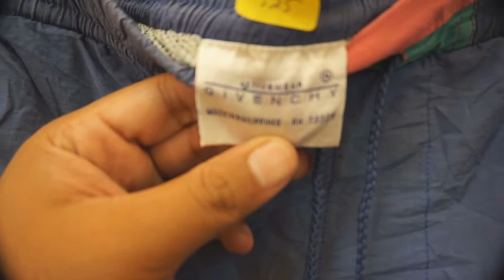VLOG#29| FOUND A VINTAGE GRAIL TOMMY POLO AND SHORTS | MORE LONGSLEEVE HEATS| TRIP TO THE THIRFT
Back again and so hype for this new one. Found some vintage apparels and some bangers on my trip to Lapu Lapu City, CEBU. This is a solo thirfting mode, no reservations pure hustle only. Feeling so lucky on that day to find too much drip in the thrift, It looks like that the Thrift God blessed us on that day. Hope you enjoy this one. Peace! :)